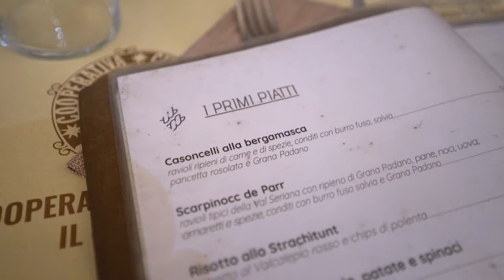Bergamo cultural capital of Italy 2023 short documentary Episode 1/2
Discover the wonders of Bergamo, one of the cultural capital of Italy  2023, in this short documentary.  Let’s get to know some local people and find out more about there culture. Bergamo has something for everyone.

Big thank you to Luca Di Pierro for sending me his drone footage.